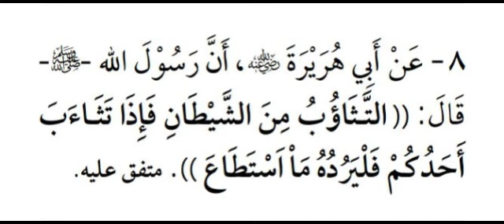Abou Idriss Alpha Touré: (Dars 8) Kitab 100 Hadiths authentique pour la mémorisation